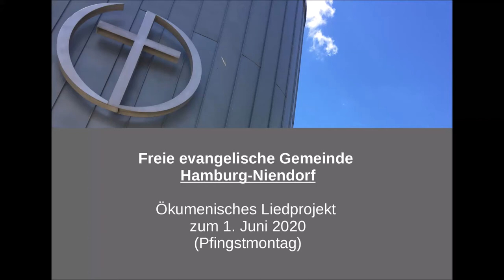Kleines Senfkorn Hoffnung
Interpretiert von:
- Gudrun Kühn-Hoppe  (Ev.-luth. Kirche Schnelsen)
- Britta Irler  (Ev.-luth. Kirche Niendorf)
- Finnegan Schulz  (Ev.-luth. Kirche Niendorf)